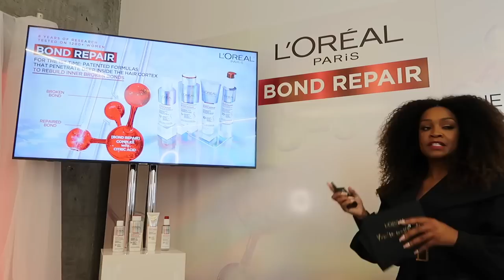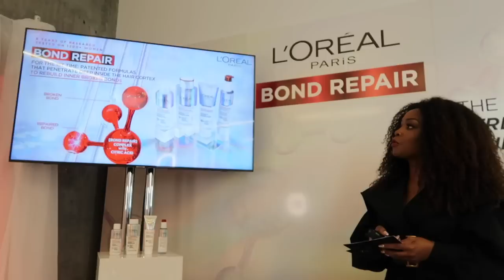WHAT I’M WEARING IN SCOTLAND HAUL | MAX MARA, HUGO BOSS, FARFETCH | VLOG S4:E21 | Samantha Guerrero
WHAT I’M WEARING IN SCOTLAND HAUL | MAX MARA, HUGO BOSS, FARFETCH, REFORMATION, VERONICA BEARD, & MORE | VLOG S4:E21 | Samantha Guerrero

WHAT I'M WEARING:
Frame Shirt
*Reformation Striped Shirts

PRODUCTS MENTIONED:
*Veronica Beard Jacket
Frame Shirt
*Reformation Shirt
Max Mara Sweater (Different Colour)
Hugo Boss Sweater
Hugo Boss Shirt
Hugo Boss Trousers
Izzue Stewart & Dress
Alemias Dress
Manning Cartell Dress
*Paige Top
*Paige Blazer
*Reformation Sweater